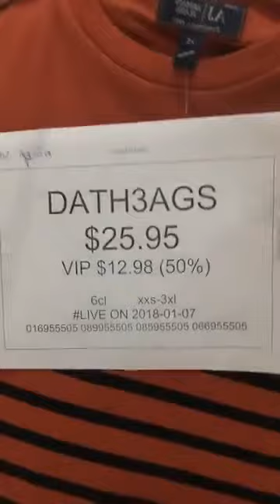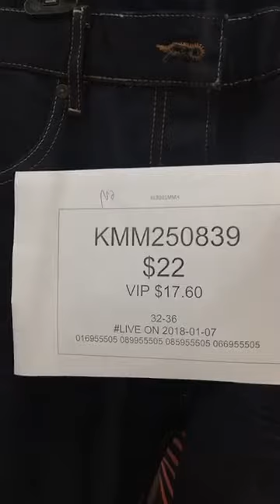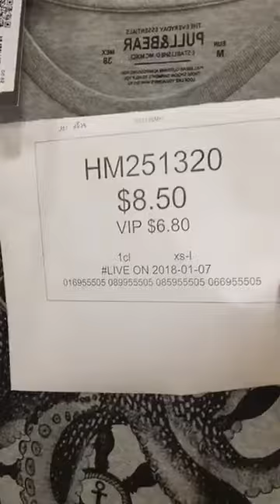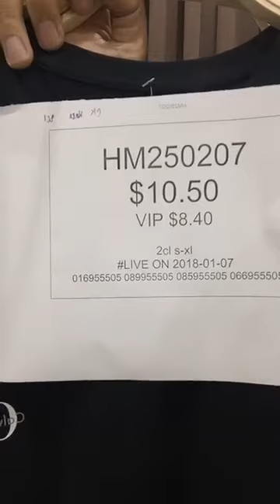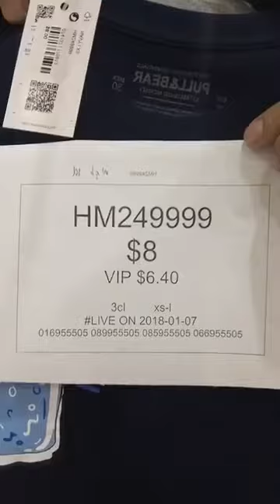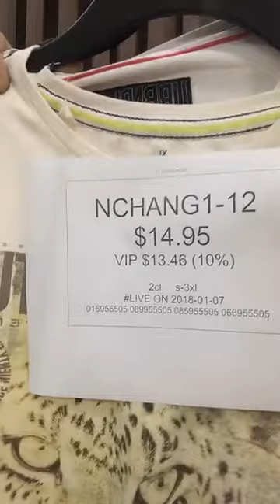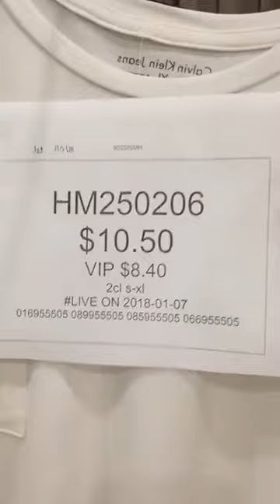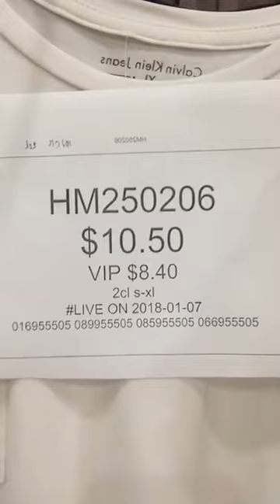Little Fashion ក្តៅៗ ហ៊ុយៗ 😍😍😍😍😍 ម៉ូតថ្មីៗណាអតិថិជនជាទីស្រលាញ់❤️ 1